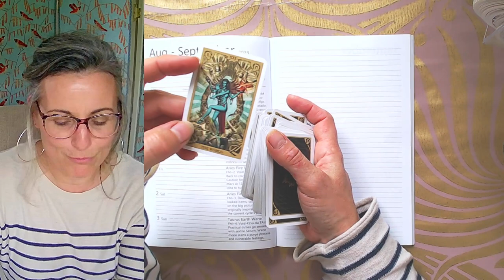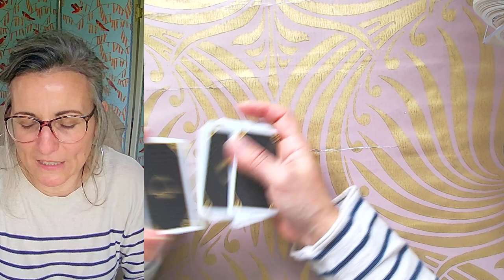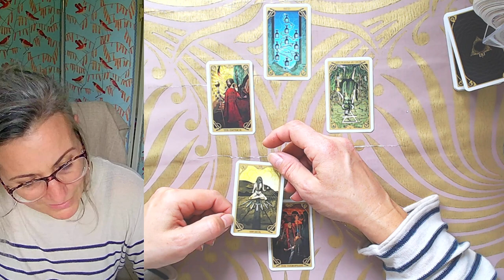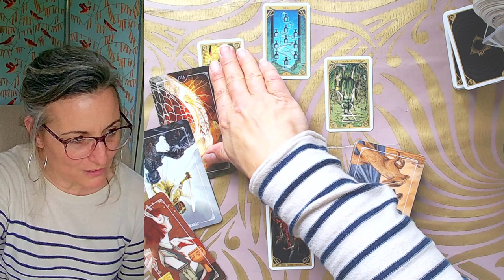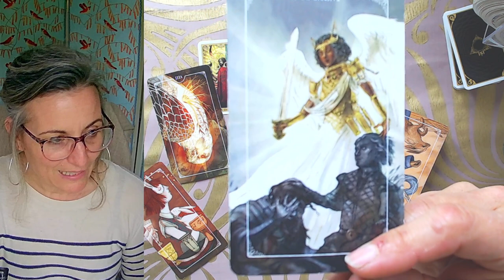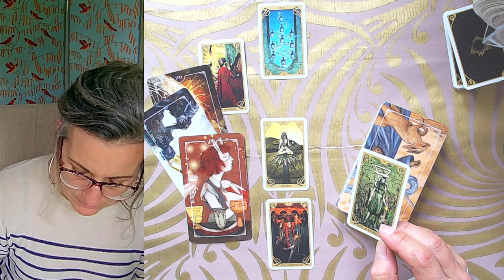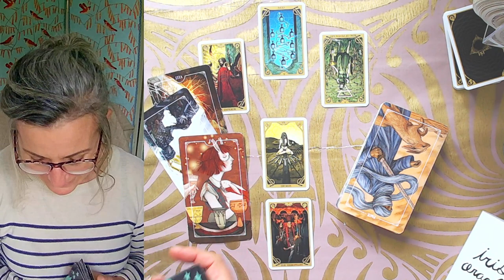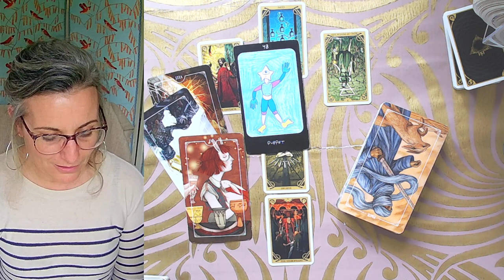Tirage du Weekend 1er, 2 et 3 Septembre 2023 filledelunetarot messagedujour @FilleDeLune​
Tarots du Jour :

- Le Night Sun Tarot de Fabien Lustrani
- le  Tarot Otsara